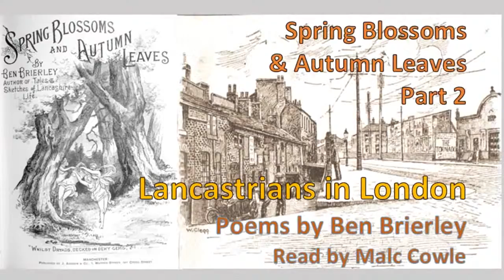SPRING BLOSSOMS & AUTUMN LEAVES PT 2; 23 Lancastrians in London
Malc Cowle continues to read the book of poetry, Spring Blossoms & Autumn Leaves, penned by the Failsworth handloom weaver, Benjamin Brierley.